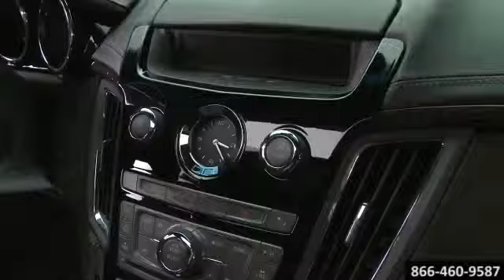New 2014 Cadillac CTS-V Wagon Brandon Lakeland FL Ed Morse Cadillac Brandon Brandon FL Lakeland FL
Ed Morse Cadillac Brandon
11020 Causeway Blvd
Brandon FL Lakeland FL, 33511